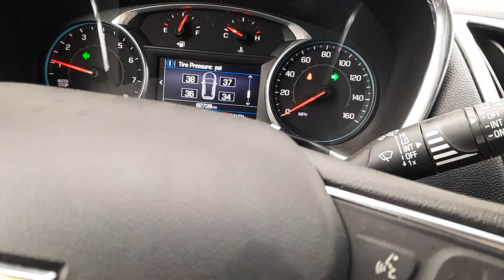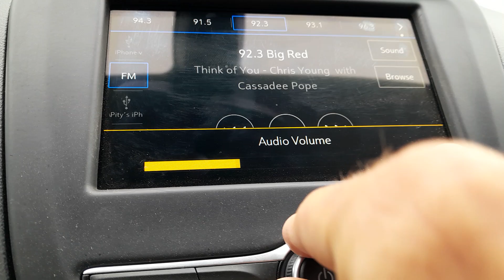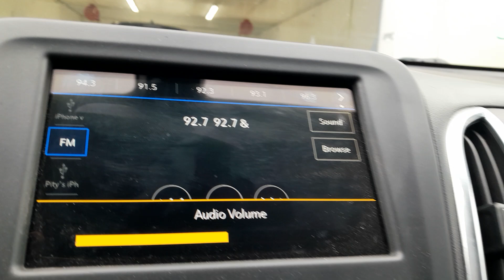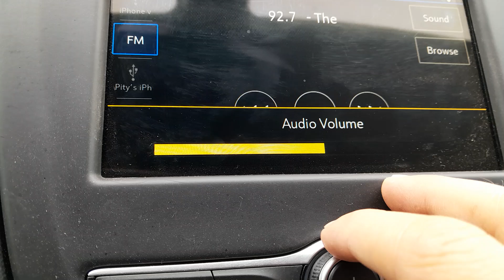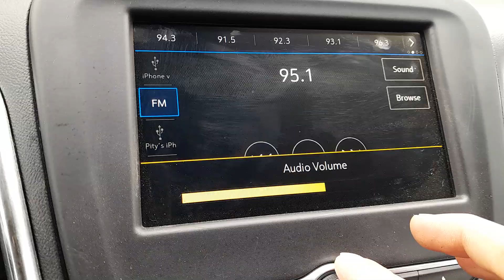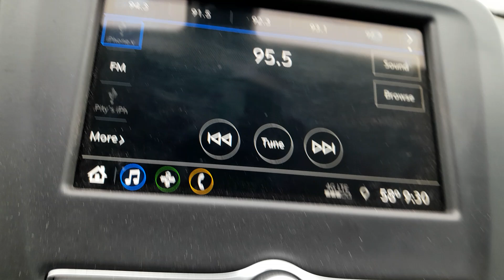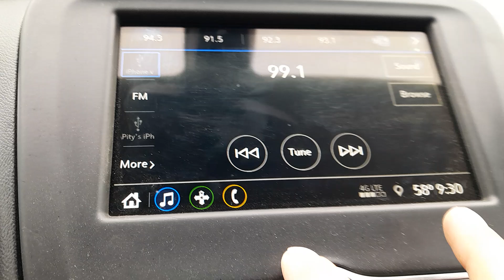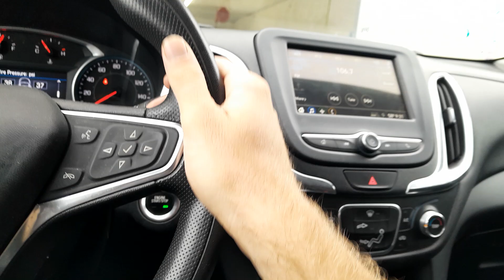2019 Chevy Equinox LT Car Review (Exterior and Interior)